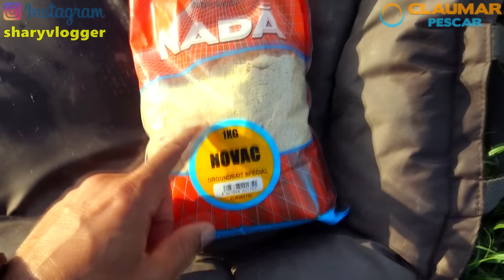PESCUIT LA NOVAC RETETA PERFECTA 12 BUCATI CAPTURATE RUPERE DE NORMA